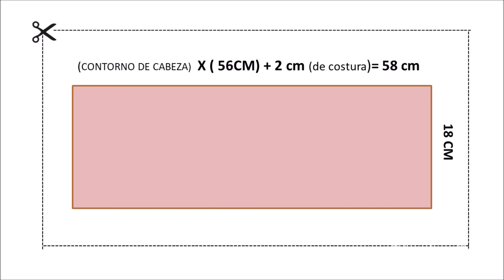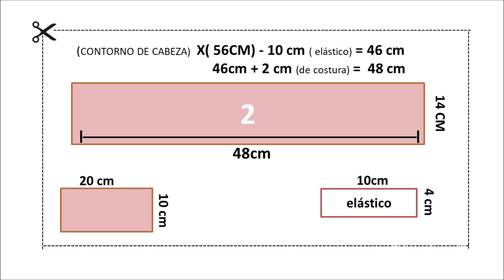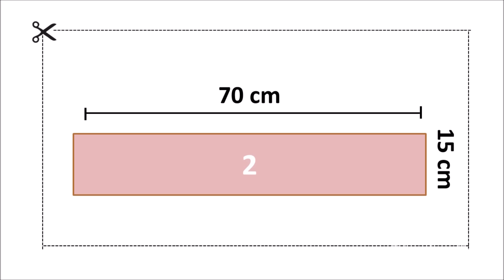DIY | COMO HACER UN TURBANTE DIADEMA EN UN MINUTO paso a paso (ENG)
Hola a todos y bienvenidos un día más a mi canal! En el video de hoy les traigo paso a paso cómo hacer 3 modelos diferentes de diademas turbantes!!!  2 de ellas son con tela que se puede estirar y 1 con tela que no se estira, así podrás  hacerte tu misma tus propios turbantes  y agregarle tu propia marca. Espero les guste !

Si los videos te son de ayuda y quieres colaborar con el canal desde cualquier parte del Mundo ♡ puedes hacerlo desde este enlace

If the videos help you and you want to collaborate with the channel from anywhere in the world ♡ you can do it from this